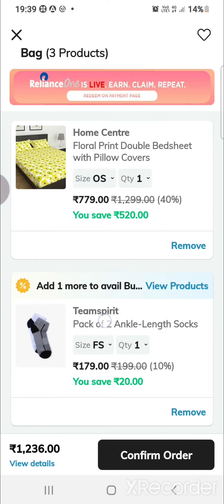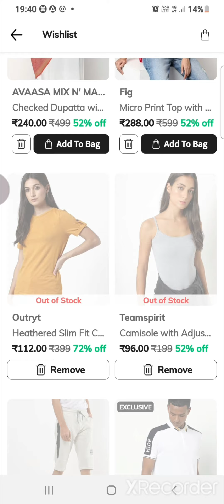AJIOALLSTARSALE 🌟BUY 3 AT 199 EACH // AVAASA DUPATTA ₹82// T SHIRT ₹60 // HOT 🔥DEAL GRAB IT